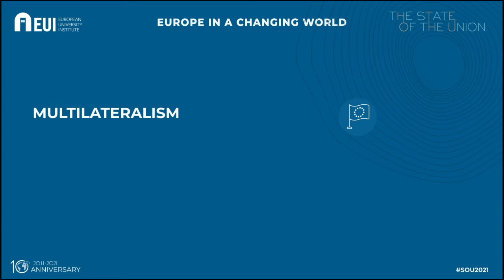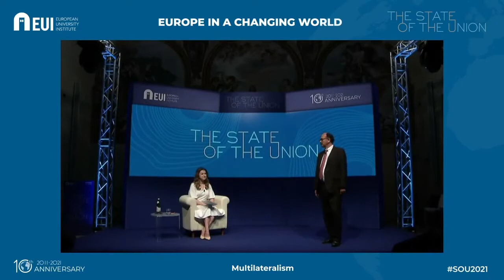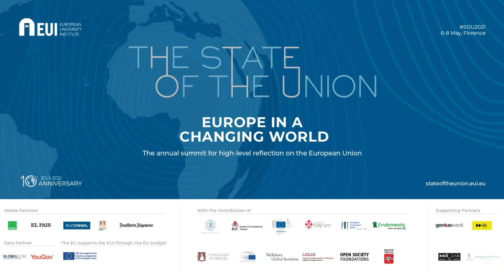Conversation between Ngozi Okonjo-Iweala and Sasha Vakulina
Introduction: Bernard Hoekman
Conversation between Ngozi Okonjo-Iweala and Sasha Vakulina, followed by Q&A with Martina Ferracane